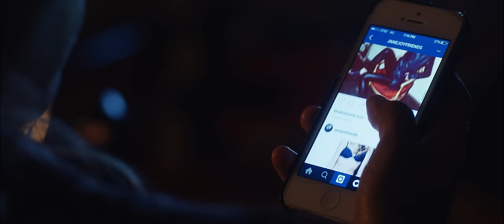Kendra Morris - Woman (Official Video)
Starring Kendra Morris as "The Stalker"
Featuring as Sara Cicilian as "Woman" and Derek Flint as "Man"
Directed By: Joe Lumbroso
Written By: Jillian Mackintosh
Produced By: Brilliant Champions
Creative Director: Jillian Mackintosh
Assistant Director: Alex Huebsch
Cinematography: Chevy Anderson
Assistant Camera: Kyle Forbes
Steadicam Operator: Brendan Poutier
Gaffer: Dan Debrey
Grips: Jon DePinto, Ben Potter
Art Director: Jillian Mackintosh
Art Department: Marlena Pavich-Bellande
Styling: Madeline Moore & LadySmyth
Make-Up: Sasha Yefremova
Hair: Melissa Dineen
Production Assistant: Tyrone Tanous
Editing: Jesse Chandler & Joe Lumbroso
Titles/VFX: Joe Lumbroso
Colorist: Jaime O’Bradovich at Company 3
Special Thanks: Marni Zimmerman at Panavision, Eastlands in Bushwick, Lindwood Diner and John Kersten.
Filmed using Panavision® Cameras & Lenses
Grip + Electric provided by Lightbulb Grip
Public domains clips from the Prelinger Archives and Dementia 13.